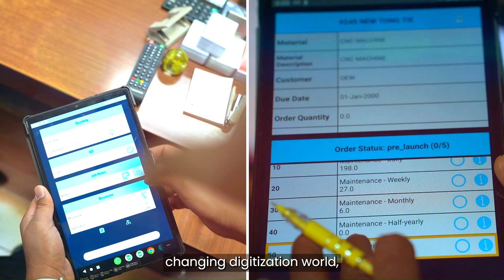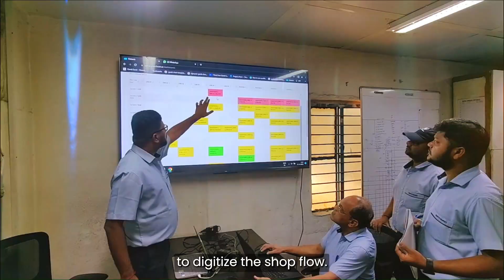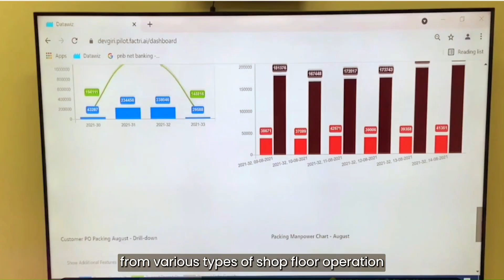Tech-powered Manufacturing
Explore the transformative journey of manufacturing as Factri.ai, Oriental Engineering, and MeitY nasscom CoE collaborate in a groundbreaking digital innovation project. Learn how cutting-edge technology is reshaping traditional processes, bringing transparency, accuracy, and efficiency to the forefront.

Delve into the innovative solutions provided by Factri.ai, streamlining data capture and revolutionizing shop floor operations. This collaboration signifies a significant leap toward a tech-driven future, highlighting the limitless possibilities of digital transformation in manufacturing.

Join us in celebrating this success story that goes beyond individual companies, shaping the future of manufacturing through a unified commitment to digital innovation.